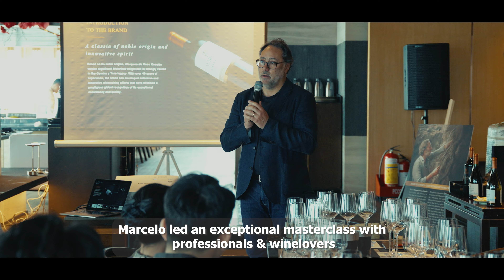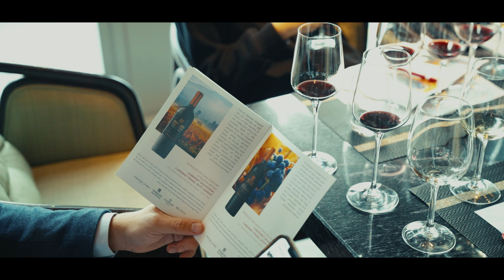Chuỗi sự kiện với winemaker Marcelo Papa của thương hiệu Marques de Casa Concha (Chile) | Red Apron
Marcelo Papa, Giám đốc Kỹ thuật và Winemaker (nhà làm vang) tài ba của Concha y Toro là một nhân vật nổi bật, tiên phong trong ngành sản xuất vang Chile. Trong hơn hai thập kỷ chinh chiến cùng “gã khổng lồ xứ Chile”, Marcelo góp phần không nhỏ trong sự cải cách, tiến bộ vượt bậc của kỹ thuật làm vang của Chile (đặc biệt là ở các vùng phía bắc), cùng với sự hồi sinh của giống nho Carmenere; Từ đó lập nên những chuẩn mực chất lượng mới cho vang Chile. Ông từng được vinh danh là Nhà sản xuất vang xuất sắc nhất năm 2019 do Master of Wine và nhà báo trứ danh Tim Atkin bầu chọn.

Ngày 6/9 vừa qua, Red Apron Fine Wines & Spirits và Celliers d’Asie Vietnam hân hạnh đón tiếp Marcelo trong chuỗi sự kiện đặc sắc tại thành phố Hồ Chí Minh, gồm một lớp Masterclass cho giới sành vang và F&B của các khách sạn, nhà hàng; theo sau bởi sự kiện tiệc rượu đẳng cấp tại nhà hàng Lai – Cantonese.

𝐑𝐄𝐃 𝐀𝐏𝐑𝐎𝐍 𝐅𝐈𝐍𝐄 𝐖𝐈𝐍𝐄𝐒 & 𝐒𝐏𝐈𝐑𝐈𝐓𝐒
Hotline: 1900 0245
📍 16 boutiques across Vietnam
📍 Open everyday from 9AM